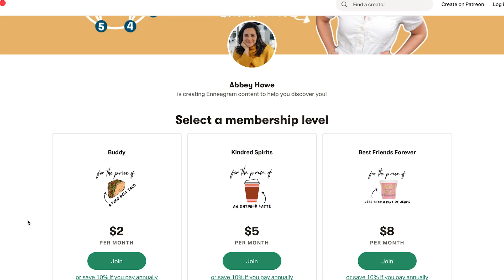Enneagram Types Describe Their Perfect Partner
The 9 Enneagram types describing their ideal romantic partner!
Don’t know your Enneagram number?

ABOUT THIS CHANNEL:
Explore your personality by diving into the Enneagram with certified Enneagram coach, Abbey Howe (3w4). The goal of this channel is to help you discover YOU through the dynamic lens of the Enneagram of Personality and other topics surrounding personality like mental health, introversion, and extraversion!